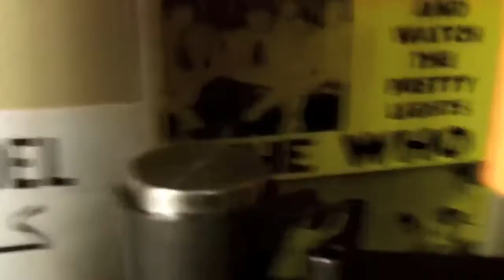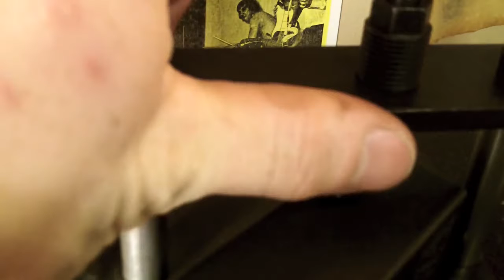How To: Build a AK 74 From a Bulgarian Parts Kit PART 2 in HD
This is the SECOND video of the AK Parts kit build series. It intels the DIMPLING of the RECEIVER. (Bulgarian Parts Kit from AK-builder.com) (Matching #'s) Stay .

This is the NINTH video of the AK Parts kit build series. It intels the HEAD-SPACING of the AK-74 RIFLE, TEST-FIRING, and OPENING OF A SPAM CAN.

This is the EIGHT video of the AK Parts Kit Build Series. It intels the ASSEMBLY of the AK-74 RIFLE itself. (Bulgarian Parts Kit from AK-builder.com) (Matching .

This is the FIRST video of the AK Parts kit build series. It intels the PRESSING OUT of the BARREL from the FRONT TRUNNION. (Bulgarian Parts Kit from .